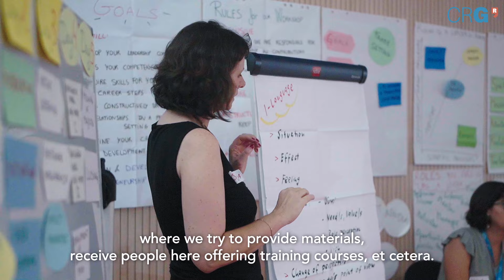Science by Women at the CRG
The Women for Africa Foundation (FMxA), in line with its mission of contributing to the development of Africa through the drive of its women has launched several editions of the SCIENCE BY WOMEN programme, with the aim to promote African women’s leadership in scientific research and technology transfer and to foster the capacity of the research centres in their home countries.

The main goal is to enable African women researchers and scientists to tackle the great challenges faced by Africa through research in health and biomedicine, sustainable agriculture and food security, water, energy and climate change.